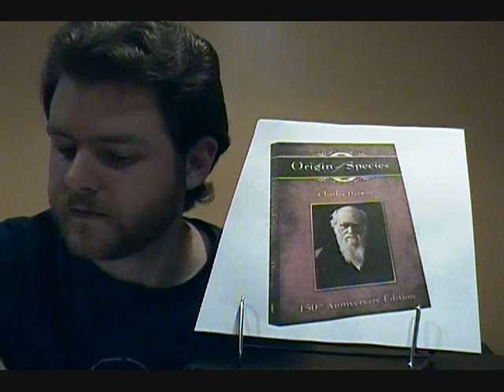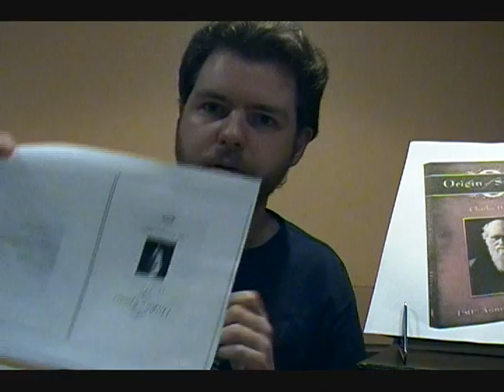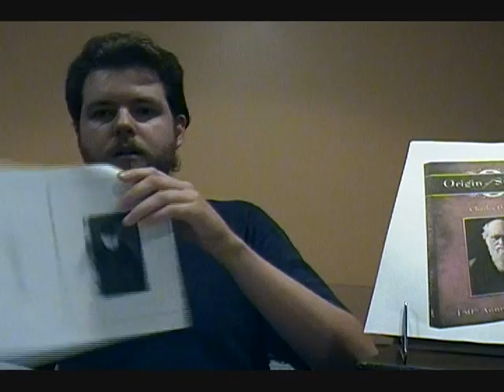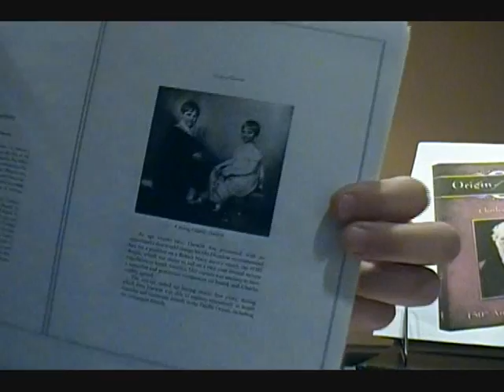Ray Comfort's Origin of Species Special Intro Sneak peak 1 of 5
Living Waters: Ray Comfort's "Origin of Species" Special Introduction

Link to Ray Comfort's "Origin of Species" Special Introduction (PDF File)

Helical4's Discussion: Comfort's "Origin of Species" Special Introduction

Table of contents posted upon request.

From Ray Comfort's Special Intro

Origin od Species
Charles Darwin
150th Anniversary Edition

(PAGE ii) -This does not include all the copyright info

Library of Congress Catalog Card Number: pending
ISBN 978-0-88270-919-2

(PAGE iii)

CONTENTS

SPECIAL INTRODUCTION

CHAPTER I
VARIATION UNDER DOMESTICATION

CHAPTER II
VARIATION UNDER NATURE

CHAPTER III
STRUGGLE FOR EXISTENCE

CHAPTER IV
NATURAL SELECTION

CHAPTER V
LAWS OF VARIATION

CHAPTER VI
DIFFICULTIES ON THEORY

CHAPTER VII
INSTINCT

CHAPTER VIII
HYBRIDISM

CHAPTER IX
ON THE GEOLOGICAL SUCCESSION OF ORGANIC BEINGS; RECAPITULATION AND CONCLUSION

From my copy shown in the video

THE ORIGIN OF SPECIES  COMPLETE AND FULLY ILLUSTRATED
CHARLES DARWIN

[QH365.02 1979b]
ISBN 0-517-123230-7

CONTENTS

FOREWORD        V
A GALLERY OF ANIMALS ILLUSTRATIONS  9
AN HISTORICAL SKETCH   53
INTRODUCTION  65

CHAPTER ONE
VARIATION UNDER DOMESTICATION 71

CHAPTER TWO
VARIATION UNDER NATURE 101

CHAPTER THREE
STRUGGLE FOR EXISTENCE 114

CHAPTER FOUR
NATURAL SELECTION 130

CHAPTER FIVE
LAWS OF VARIATION 173

CHAPTER SIX
DIFFICULTIES ON THEORY 205

CHAPTER SEVEN
INSTINCT 234

CHAPTER EIGHT
HYBRIDISM 264

CHAPTER NINE
ON THE IMPERFECTION OF THE GEOLOGICAL RECORD 291

CHAPTER TEN
ON THE GEOLOGICAL SUCCESSION OF ORGANIC BEINGS 317

CHAPTER ELEVEN
GEOGRAPHICAL DISTRIBUTION 344

CHAPTER TWELVE
GEOGRAPHICAL DISTRIBUTION - continued 374

CHAPTER THIRTEEN
MUTUAL AFFINITIES OF ORGANIC BEINGS: MORPHOLOGY: EMBRYOLOGY: RUDIMENTARY ORGANS 397

CHAPTER FOURTEEN
RECAPITUALTION AND CONCLUSION 435